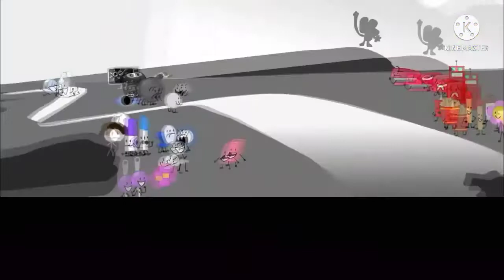Logo Evolution ABC DVD (1983-Present) [Ep 67]